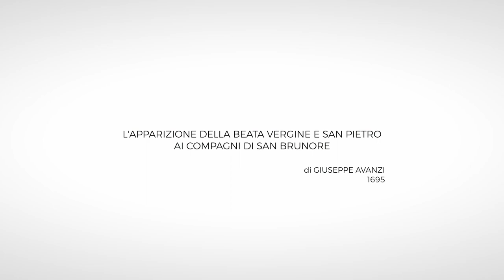Restauro dell'Apparizione della Beata Vergine e San Pietro, Giuseppe Avanzi 1695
Il video documenta il restauro del dipinto a cura del Laboratorio di restauro Ottorino Nonfarmale finanziato dalla Regione Emilia-Romagna